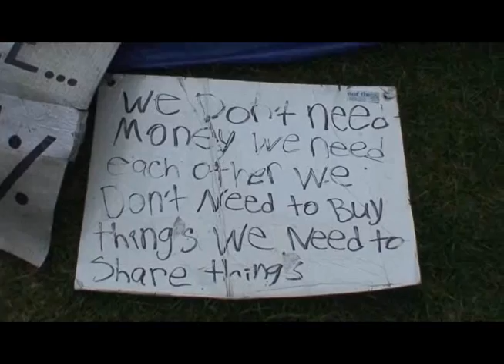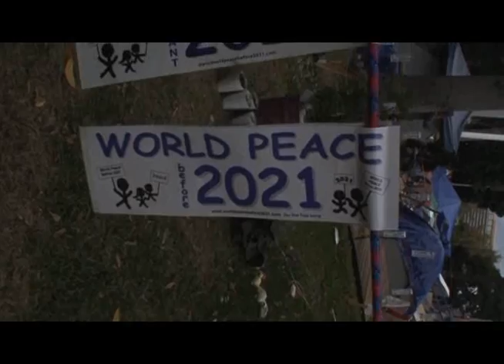The General on the Drums.......Voodoo chile by the Juke Joint Dogs